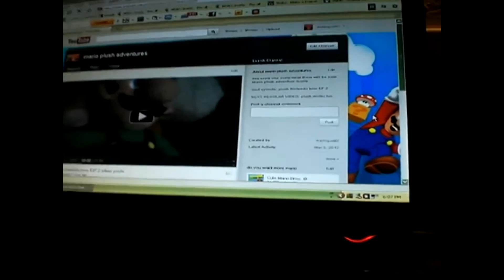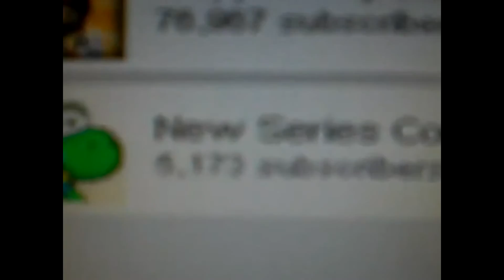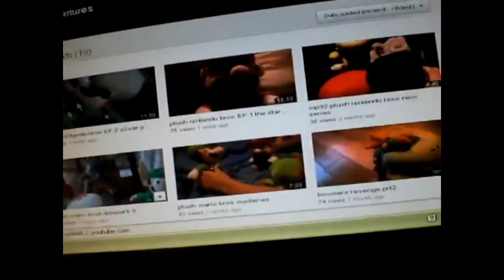plush nintendo bros winter fun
its the end of school for march break and Mario Luigi and Yoshi get into a snow ball fight